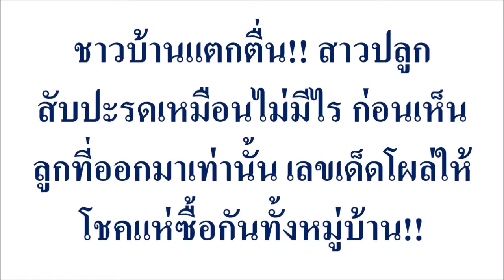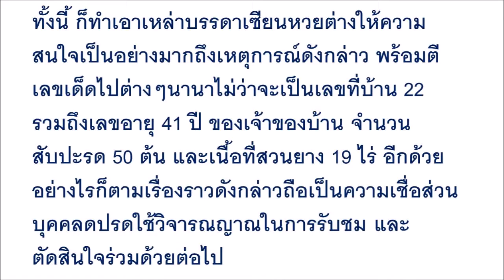ชาวบ้านแตกตื่น!! สาวปลูกสับปะรดเหมือนไม่มีไร ก่อนเห็นลูกที่ออกมาเท่านั้น...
ชาวบ้านแตกตื่น!! สาวปลูกสับปะรดเหมือนไม่มีไร ก่อนเห็นลูกที่ออกมาเท่านั้น เลขเด็ดโผล่ให้โชคแห่ซื้อกันทั้งหมู่บ้าน!!